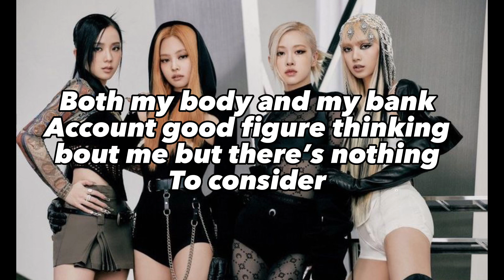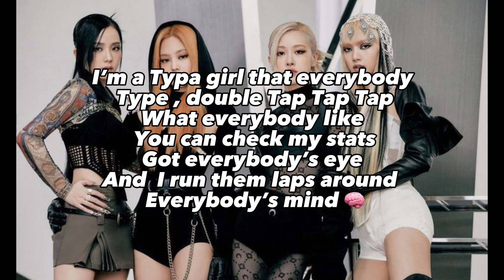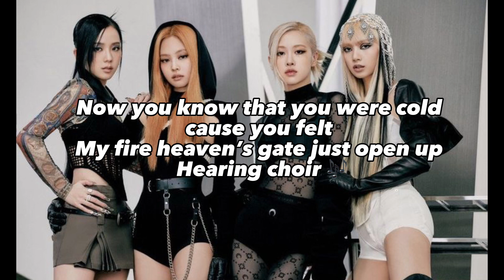BLACKPINK “ Typa Girl” Lyrics (K_pop_edits15)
Copyrights to the right owner